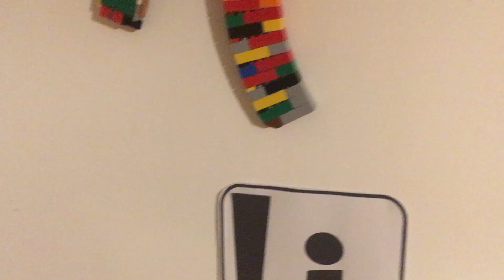Daily Reload #46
glock 17 drum mag

DAILY VIDEOS!!!